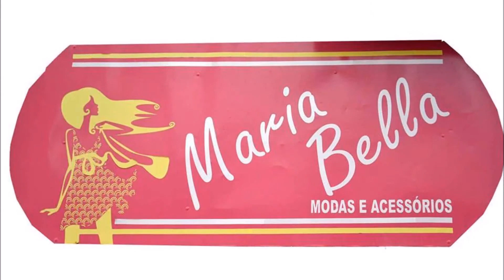Parceiros do Transpiração na TransRio FM 99,9 com Flávio Henrique.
Aplausos para nossos Parceiros !
Quem garante a nossa Alegria no Ar !
Flávio Henrique no Transpiração
Voz da Vinheta - Washington Marthiny
Edição - Bráulio - Rádio Juazeiro.
Produção do Transpiração - Macambira Filmes
Direção Geral - Flávio Henrique Fonseca Martins
Apresentação - Flávio Henrique Fonseca
Produção e Sonoplastia - Washington Marthiny
Produção de Studio - Iza Marla Gomes I Wesley F. Costta
Elenco - Marcos André Filipe Medrado Cíntia Catherine Gonçalves de Sousa Madona Cover e Convidados
Apoio - Rafael Amorim.
Emissora - Transrio FM
Vinheta de Oferecimento dos Patrocinadores do programa usada no Programa de Rádio todos os Sábados.